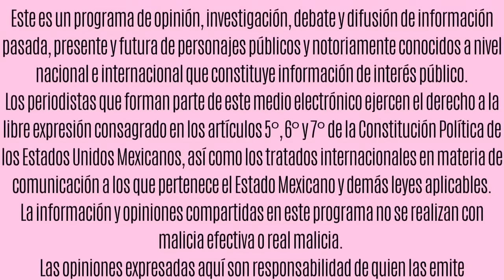¡¡líbranos Señor!!, Verástegui, candidato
Rodrigo Cachero
Verástegui
Yaharitza
Michelle Salas
Mónica Noguera
Anita Alvarado
Anel y Marysol